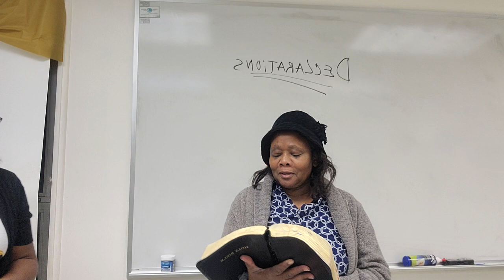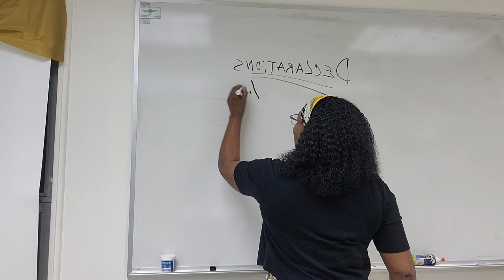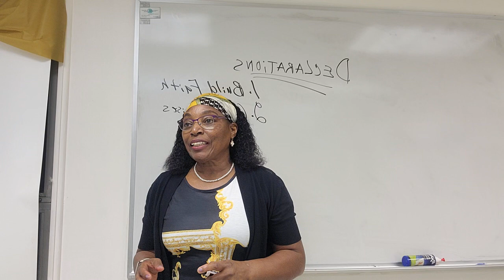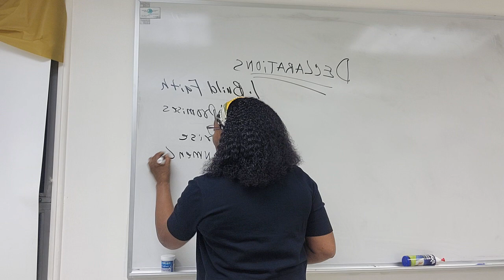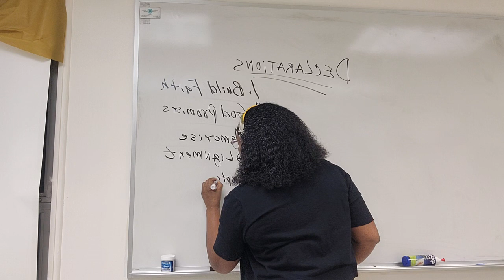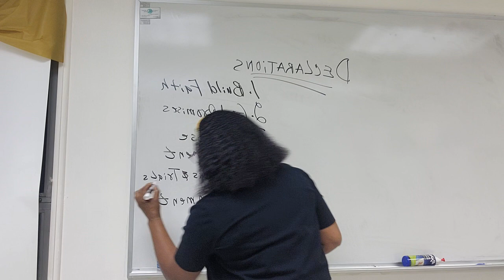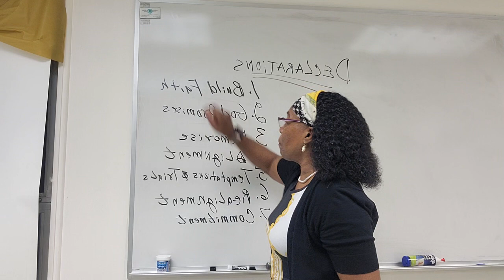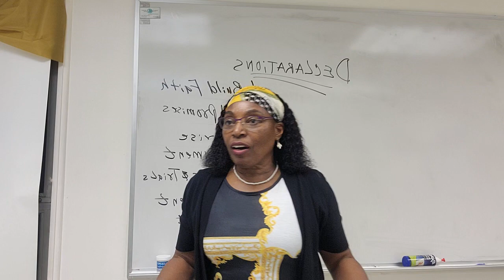7 Benefits of Declaring the Word of God: 1. It brings God's...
7 Benefits of Declaring the Word of God: 1. It brings God's... @Queencnlb Presence into our lives.2. It activates our faith.3. It releases God's power.4. It breaks the enemy's stronghold.5. It brings healing and deliverance.6. It brings hope and peace.7. It builds our relationship with God. Please watch the video to the end to see what information I share. I appreciate it very much.